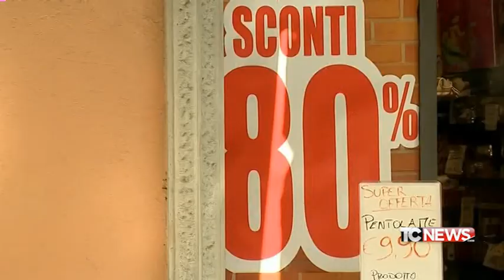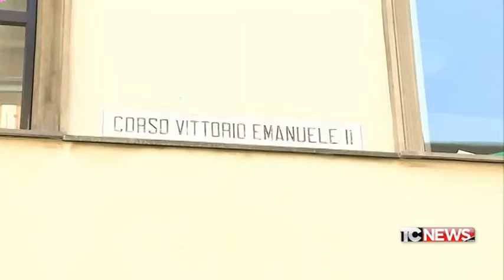Piacenza: valorizzare il piccolo commercio